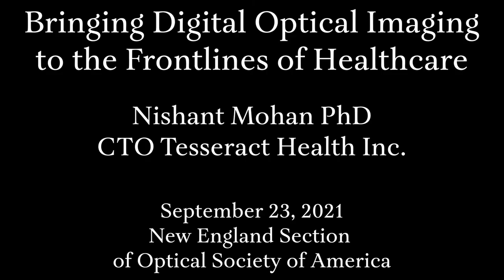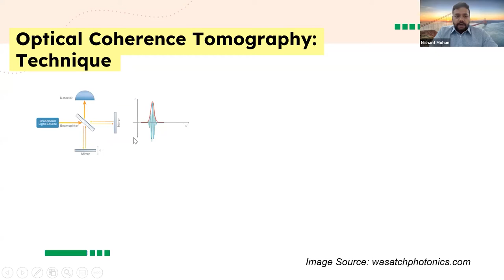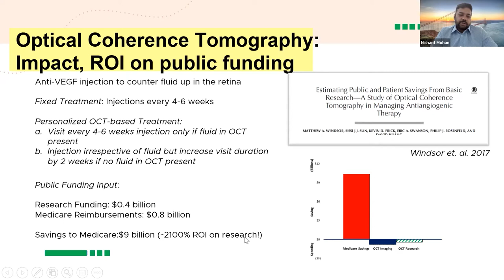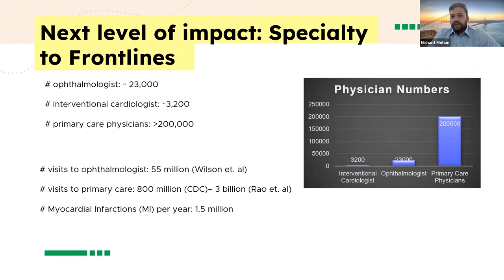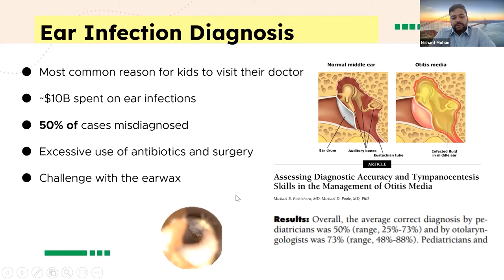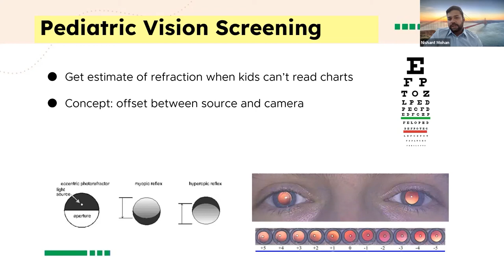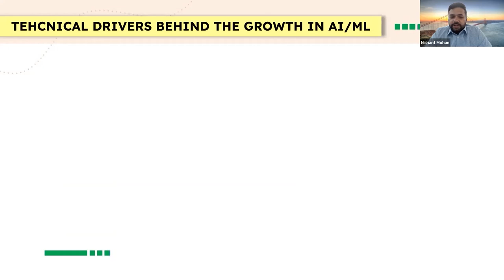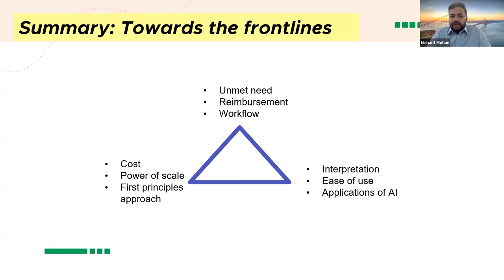Nishant Mohan - "Bringing Digital Optical Imaging to the Frontlines of Healthcare"